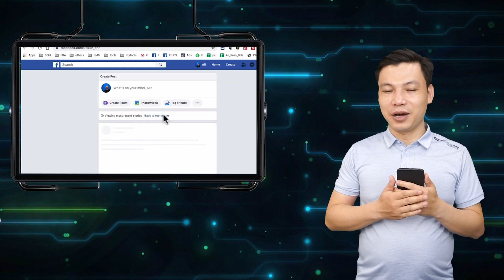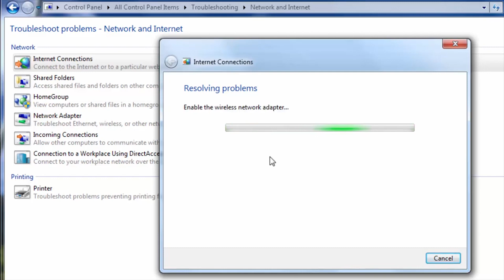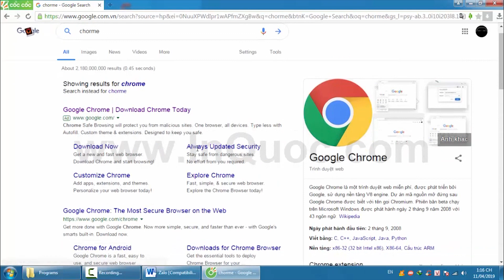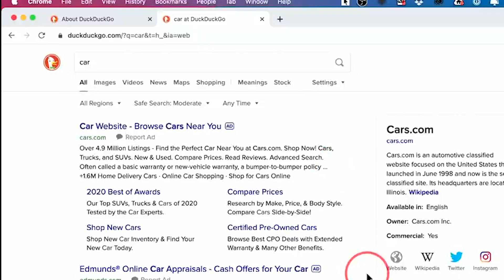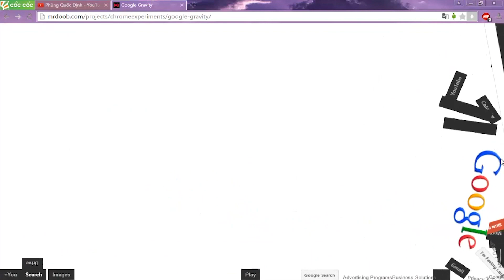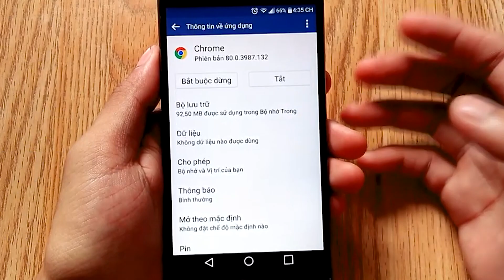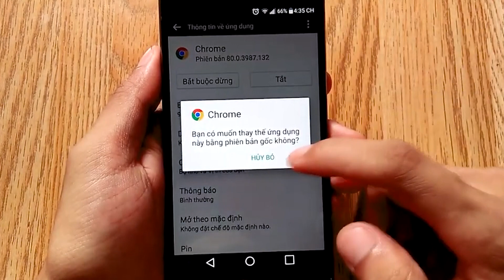BẠN ĐOÁN XEM Điều Gì Xảy Ra Nếu Google Sập Trong 30 Phút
Bạn đã bao giờ nghĩ tới nếu Google sập trong 30p điều gì xảy ra với công cụ tìm kiếm khổng lồ này? Ảnh hưởng ra sao tới cuộc sống, kinh doanh trên toàn cầu? Hãy cùng MC Đình Soạn xem điều bí ẩn đó ngay nhé.